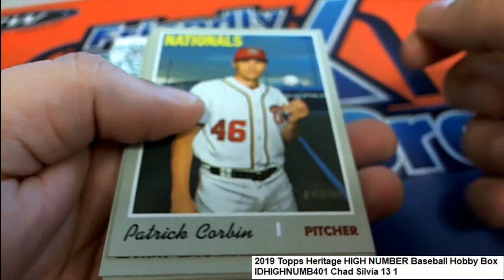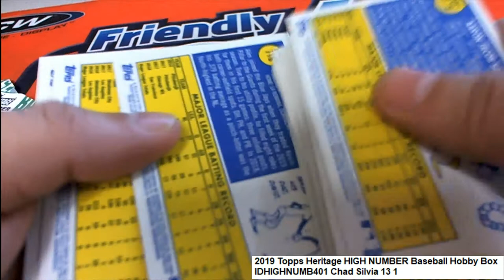2019 Topps Heritage HIGH NUMBER Baseball Pack IDHIGHNUMB401